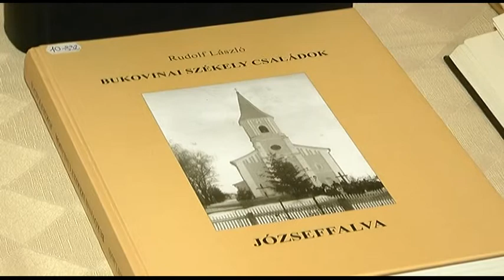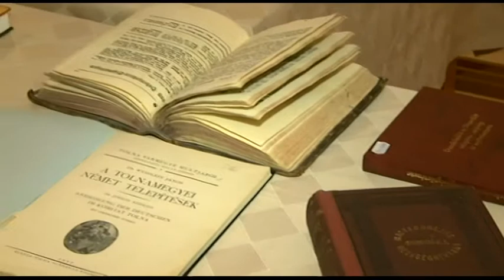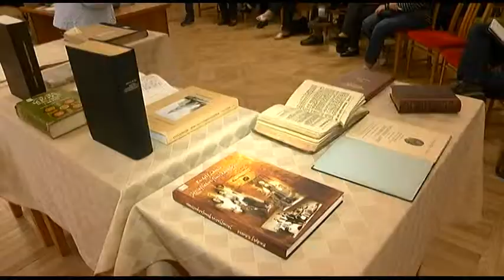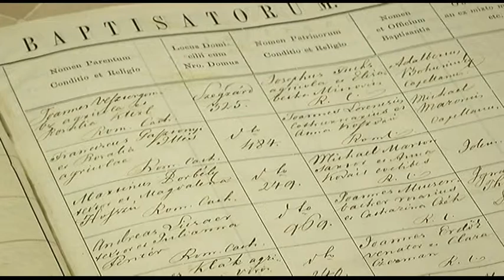Ismét virágzik a családfakutatás 20190516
Ismét virágzik a családfakutatás. A Tolna megyei Levéltárban most segítséget adnak új projektükkel azoknak akik bele akarnakl vágni családjuk történetének kibontásába. Aki belevág a kalandba nagy fába vágja a fejszéjét.